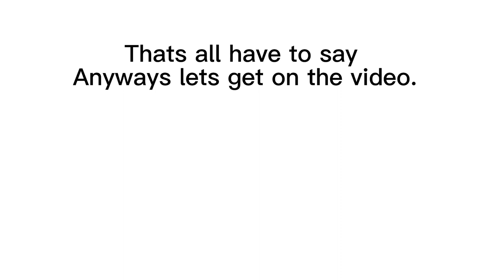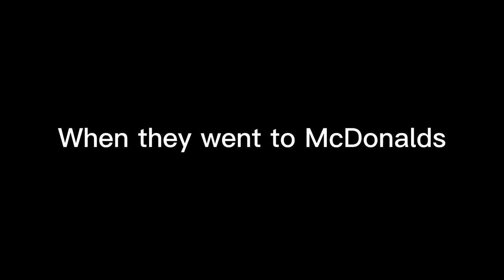Simon dishes the movie/Goes to McDonalds/Grounded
0:00 intro

11:20 outro